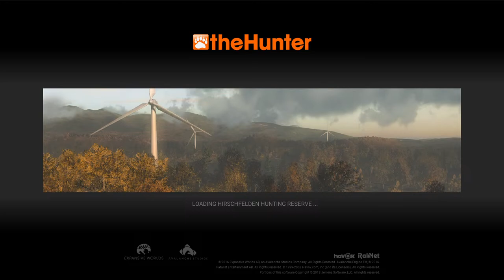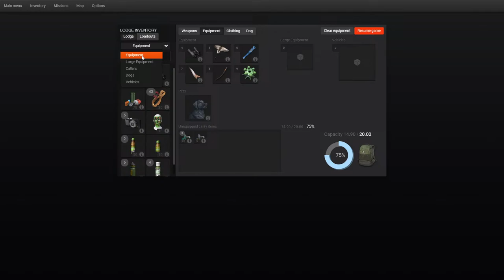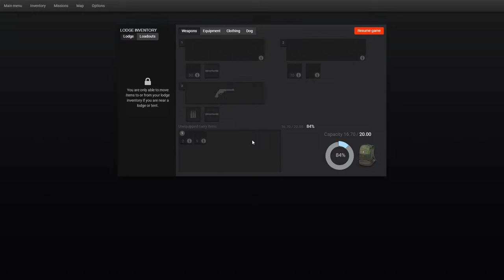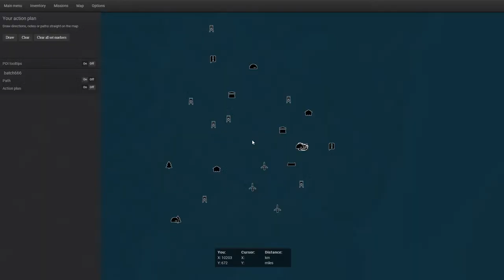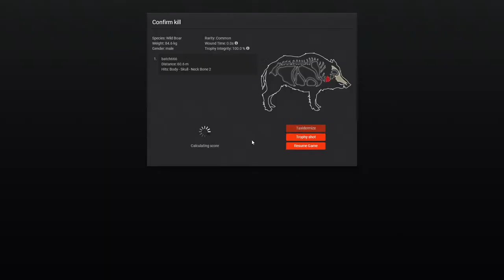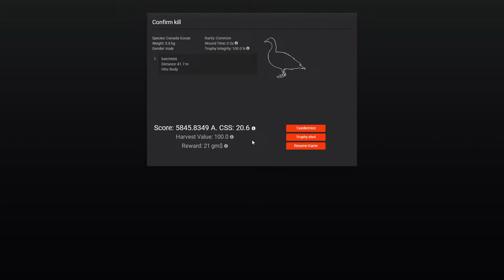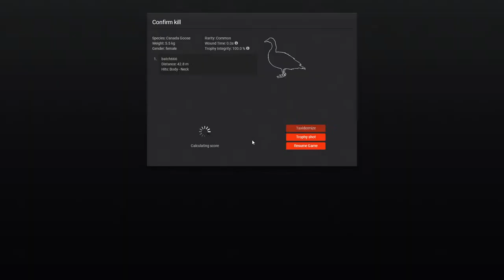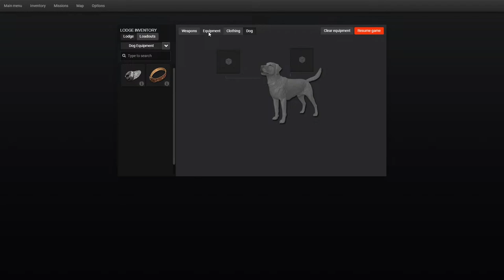The hunter classic Geese & Red deer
Hunting live for Geese & Red deer